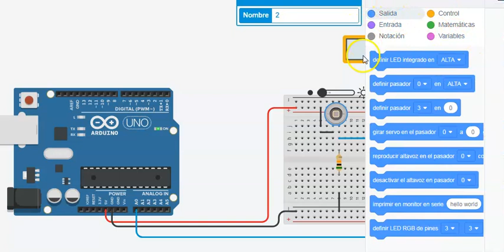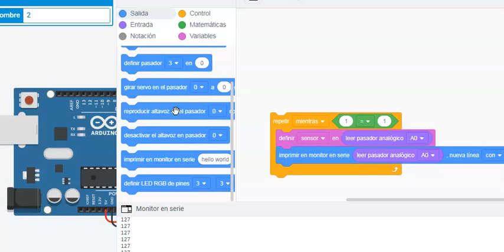COMO FUNCIONA EL FOTODIODO EN ARDUINO UNO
EN ESTE VIDEO SE EXPLICA EL FUNCIONAMIENTO DEL FOTODIODO, COMO SE CONECTA Y PROGRAMA EN ARDUINO UNO